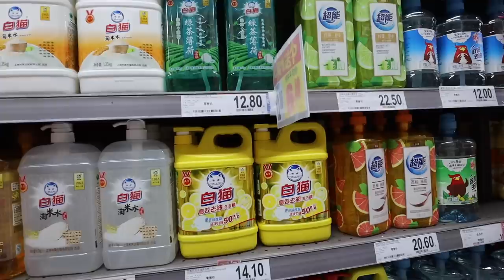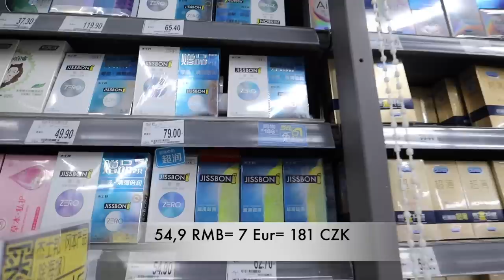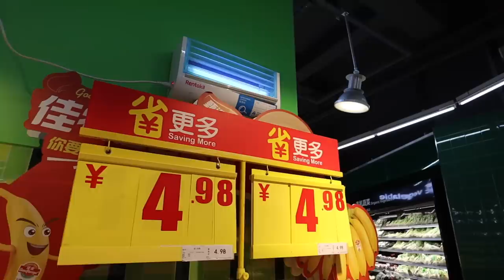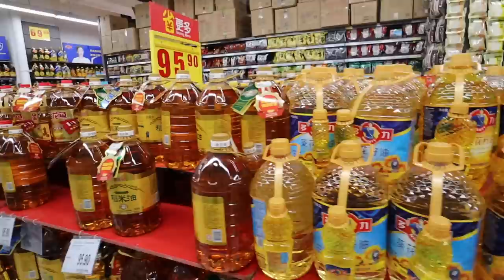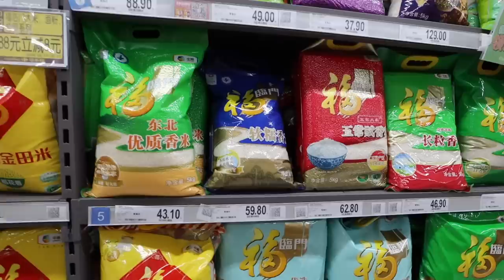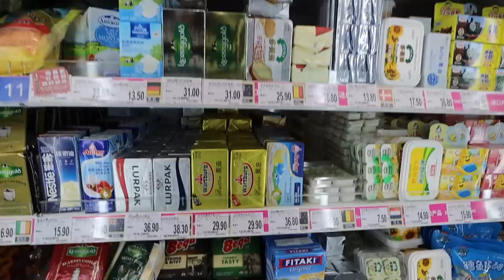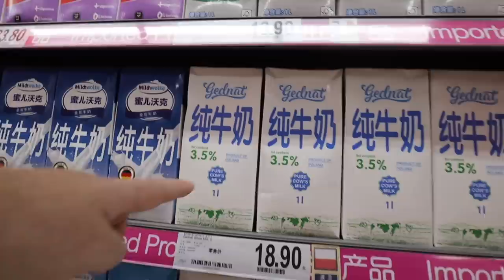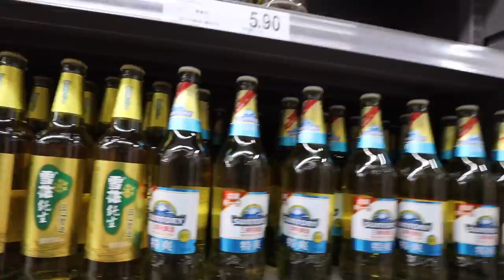Potraviny sú v Číne také lacné | Nákup Carrefour | VLOG 64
V Číne bolo TESCO, je tu Carrefour a práve do  Carrefouru chodíme nakupovať potraviny, hygienu a mnoho iného. A veľa ľudí si myslí že v Číne je všetko také lacné

Online obchod kde si viete objednať tričká, mikiny, poháre, krity na telefón s logom Shanghai Pandy